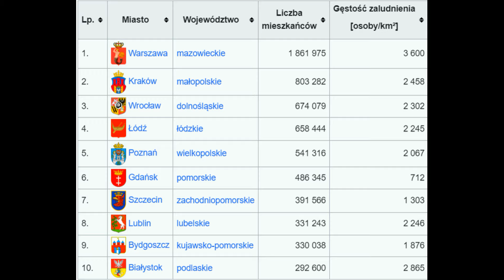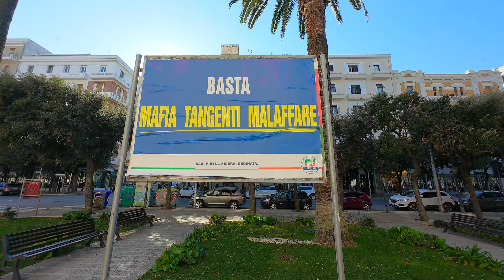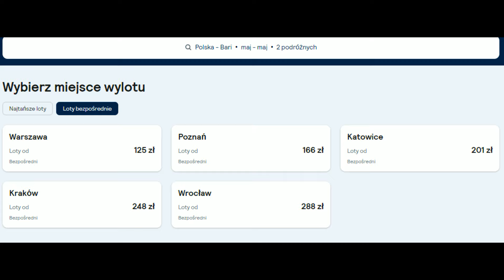BARI - TURYSTYCZNE MIASTO ŚW. MIKOŁAJA | #15 | PODRÓŻ DOOKOŁA ŚWIATA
Chcesz postawić mi kawcię?